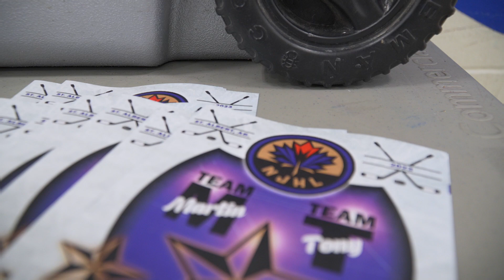2023 NJHL All Star Game | February 10, 2023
Team Tony 6-1 Team Martin